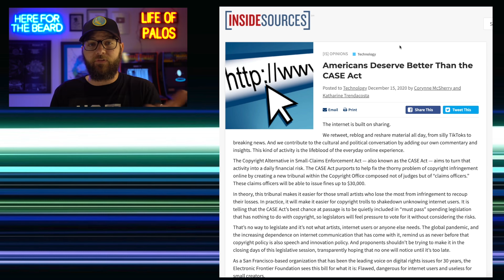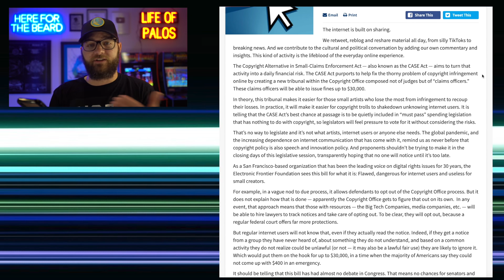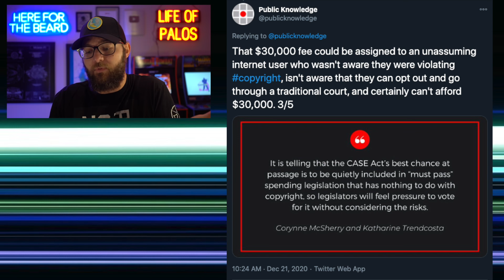Guess we’re going to jail and paying $30,000